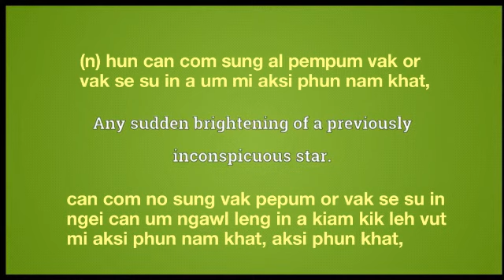Nova meaning in English Ngawn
nova = (n) hun can com sung al pempum vak or vak se su in a um mi aksi phun nam khat,can com no sung vak pepum or vak se su in ngei can um ngawl leng in a kiam kik leh vut mi aksi phun nam khat, aksi phun khat,